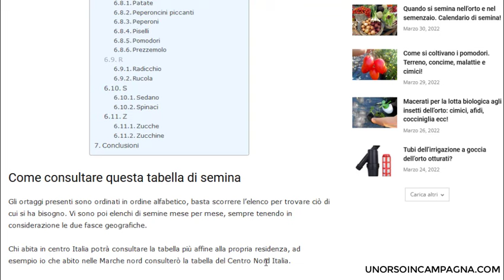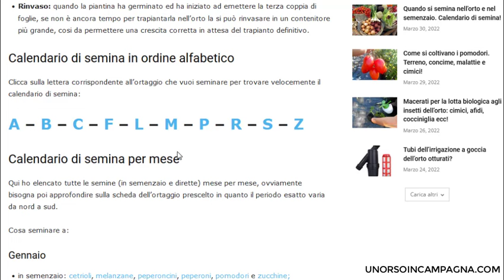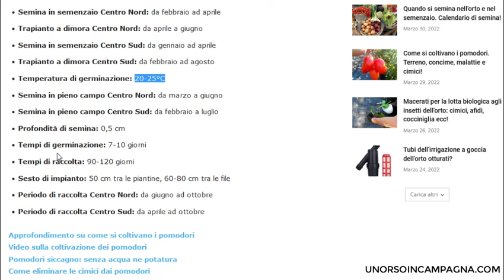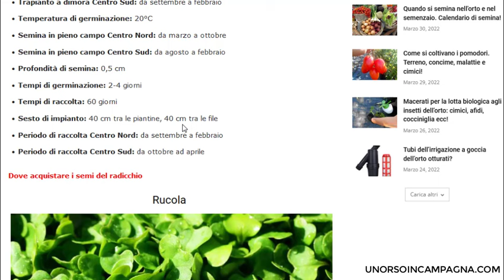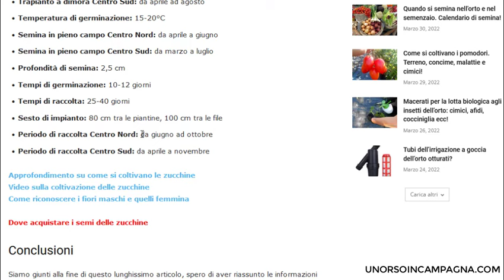Calendario di semina degli ortaggi in semenzaio e nell'orto!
Vi presento il calendario di semina degli ortaggi nel semenzaio e nell'orto che troverete sul blog di Un Orso in Campagna. Tabella di semina del centro nord e centro su Italia.